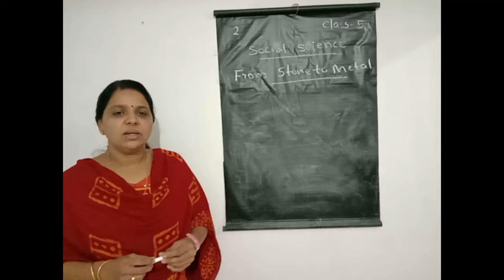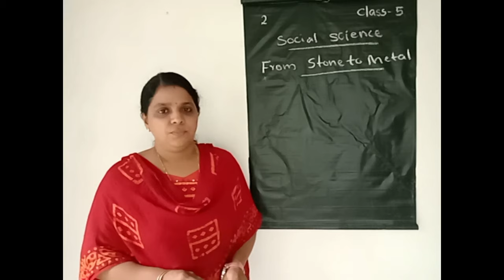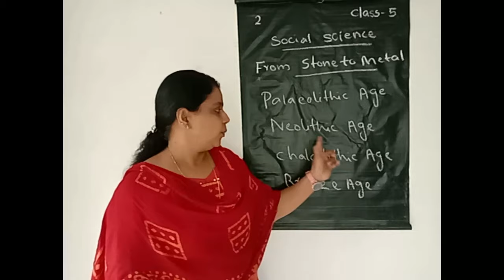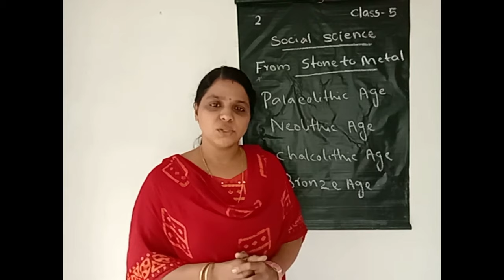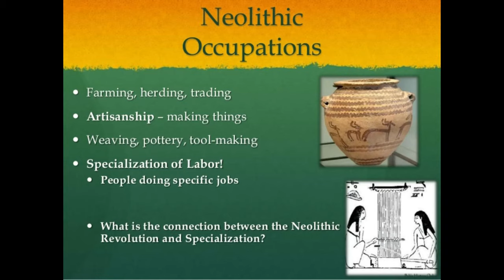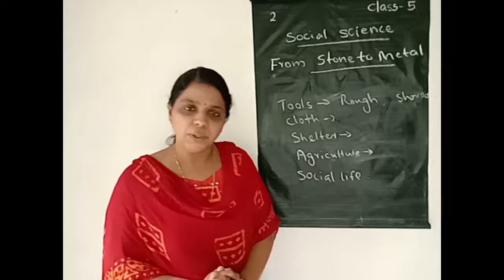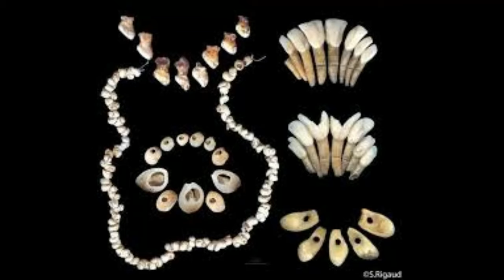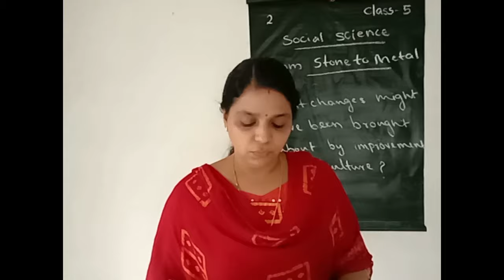class 5 social science Ramitha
Malabar English school Kottakkal